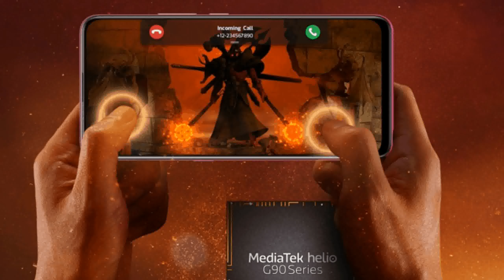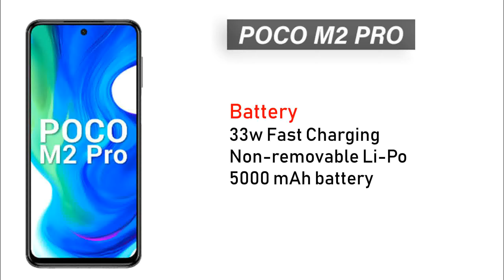POCO M2 Pro Vs Realme 6 Vs Redmi Note 9 Pro - Speed Test & Full Comparison.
Hii. Friends Aaj ham aapke liye ek or badiya video lekar aaye hai. Aaj ki is video me ham aapko POCO M2 Pro Vs Realme  6 Vs Redmi Note 9 Pro mobile ko compare karke batayege ki aapko isme se konsa mobile lena chahiye. To friends yadi aap bhi ek badiya mobile lene ke bare me soch rahe hai. To aap is video ko pura or last tak jarur dekhe.

Display
6.67 inch FHD
Resolution
1080 x 2400 Pixel
Aspect Ratio 20:9
Corning -

4/6 GB RAM
64/128 GB ROM

Camera
Quad Rear Camera
48 + 8 + 5 + 2 MP
Front Camera
16 MP

Processor
2.3 GHz Octa -core
Snapdragon 720G
Android 10 MIUI 11
GPU-Adreno 618

Battery
33w Fast Charging
Non-removable Li-Po
5020 mAh battery

Realme 6

Display
6.5 inch FHD
Resolution
1080 x 2400 Pixel
Aspect Ratio 20:9
Corning -

4/8 GB RAM
64/128 GB ROM

Camera
Quad Rear Camera
48 + 8 + 2 + 2 MP
Front Camera
16 MP

Processor
2.05 GHz Octa -core
MediaTek Helio G90T
Android 10
GPU-Mali G-76

Battery
30w Fast Charging
Non-removable Li-Po
4300 mAh battery

Display
6.67 inch FHD
Resolution
1080 x 2400 Pixel
Aspect Ratio 20:9
Corning -

4/6 GB RAM
64/128 GB ROM

Camera
Quad Rear Camera
64 + 8 + 5 + 2 MP
Front Camera
32 MP

Processor
2.3 GHz Octa -core
Snapdragon 720G
GPU-Adreno 618

Battery
33w Fast Charging
Non-removable Li-Po
5000 mAh battery